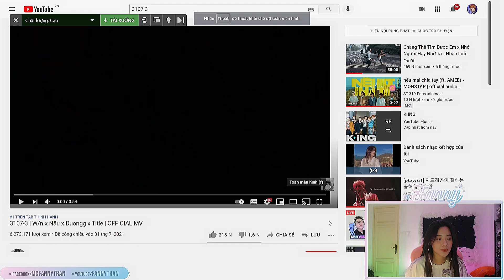FANNY MÊ MẨN VỚI MV MỚI 3107 CỦA W/N | FANNY REACTION MV "3107-03"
Mê bé Pikachu quá cả nhà ui :3

NHỚ CLICK ĐĂNG KÍ ĐỂ XEM VIDEO MỚI NHẤT NHA

© Bản quyền thuộc về Fanny Trần

Kênh YouTube chính thức của Fanny